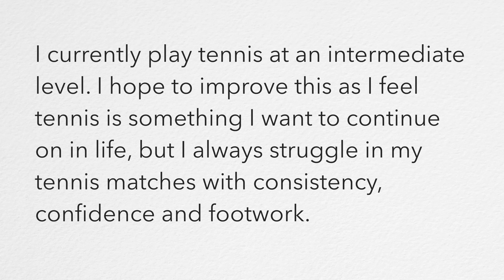Match Play VS Practice Play Performance - Ask Ian #78